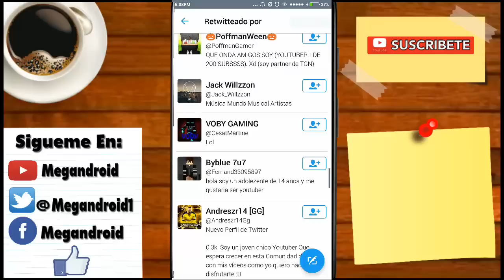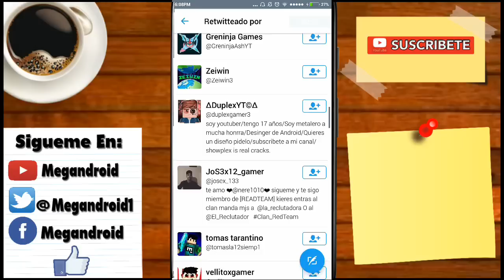Que Pasa Si Exploto Este Castillo!!?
Mira lo que Pasa Al Explotar Este Castillo en Minecraft Pocket Edition 0.17.0.

Bio.- Amigos/Amigas En Este Video Les Traigo Una Explosión de Un Castillo. Like Si Quieres Más Videos Diarios.

→Música De La Intro:Party Favor - Bad U
→Musica Del Final: New Land

Vídeo.- Mira Lo Que Pasa Al Explotar Un Castillo Gigante en Minecraft Pocket Edition 0.17.0, Explosiones Epicas en Minecraft PE